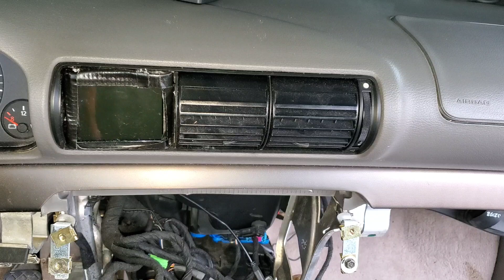Audi A4B5 removing center console vents